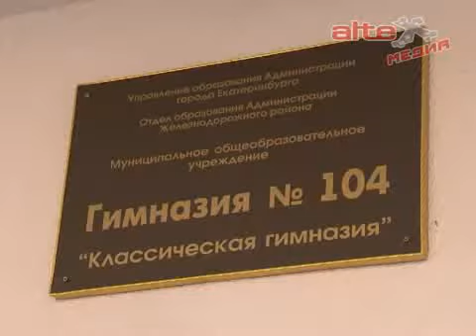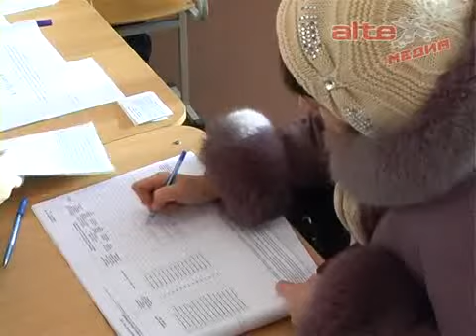Победа "Единой России"